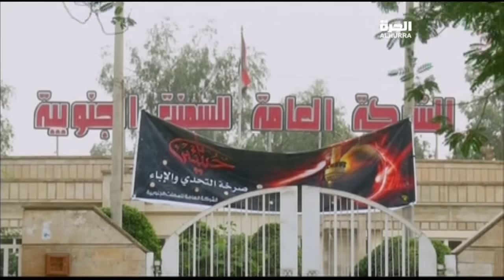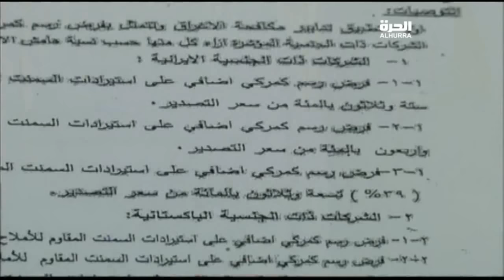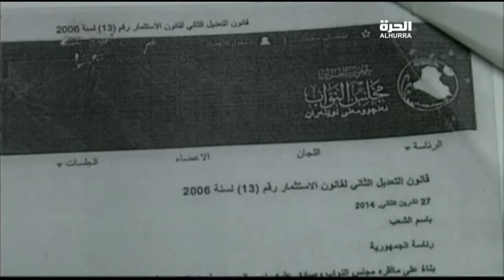الاسواق المحلية في النجف تغرق بالسمنت المستورد بسبب اجازات وهمية للمستثمرين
ثمانية معامل لشركة السمنت الجنوبية في النجف  تمتلى مخازنها بإنتاجها المحلي والاسواق المحلية تغرق بالسمنت المستورد بسبب اجازات وهمية للمستثمرين والتجار
راجي نصير